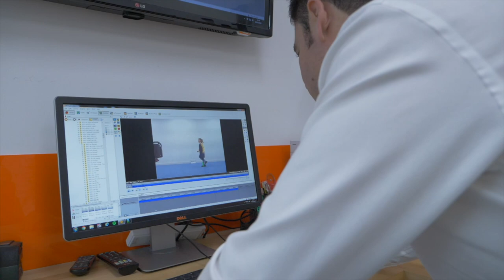How Orthotics can Help Children with Cerebral Palsy - Emily's Story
Eight-year-old Emily was born prematurely and was later diagnosed with cerebral palsy. After struggling to walk as a toddler and consulting a paediatrician, it was unclear whether Emily was ever going to be able to walk unaided.

Cerebral palsy is an umbrella term to includes a whole range of severities and is individual in each child. Symptoms can include difficulties with walking, talking, eating or playing. More specifically; muscle tightness, involuntary movement of muscles, difficulties with walking and mobility, abnormal sensations.

Emily’s muscle spasticity and weakness meant orthotic splints in the form of ankle-foot-orthoses (AFOs) were a good option. After coming to see us, the family learnt that not only would orthotics help Emily to walk day-to day but would also teach her to walk in the right way, with a more normalised gait.

The London Orthotic Consultancy has clinics in Central London (Harley Street), Bristol, Cambridge and Romford. Our clinic in Kingston –upon –Thames remains our headquarters and provides clinical treatments for positional plagiocephaly/ flat head syndrome, chest deformities, posture-related back pain, scoliosis, club foot, sports injuries and for a wide variety of neurological conditions that can be treated with bespoke orthotics.